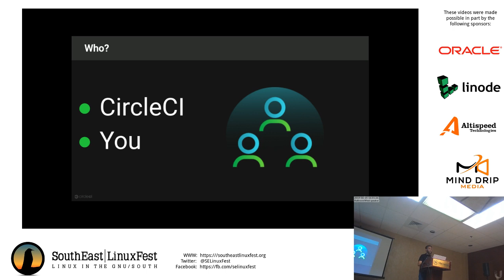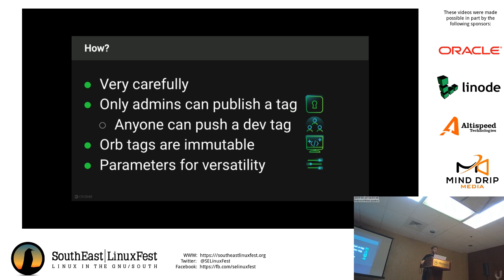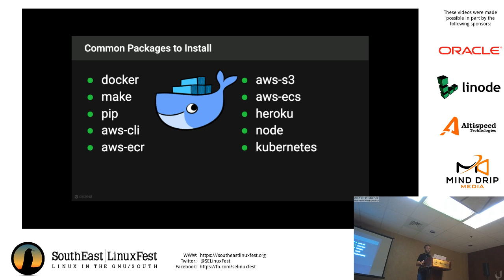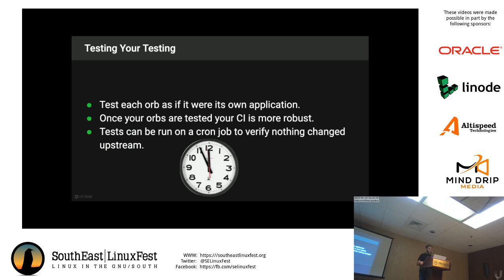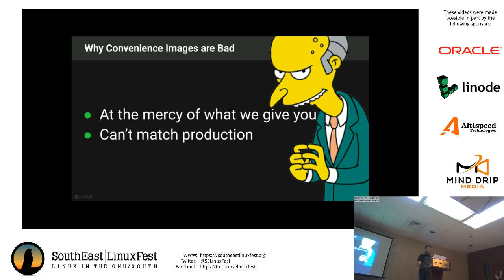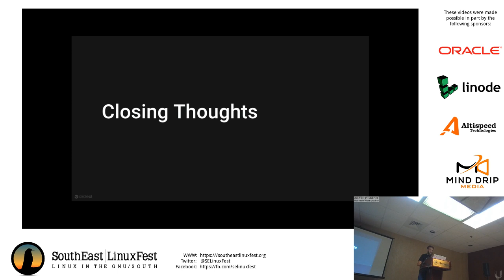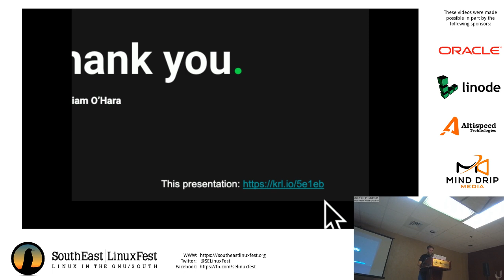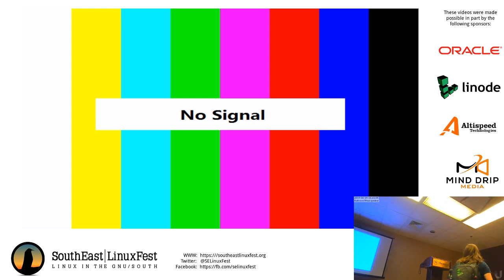Ryan O'Hara - Package Managed Continuous Integration, Deployment, and Monitoring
Strategies in continuous integration, deployment, and monitoring with a focus on security and package management.